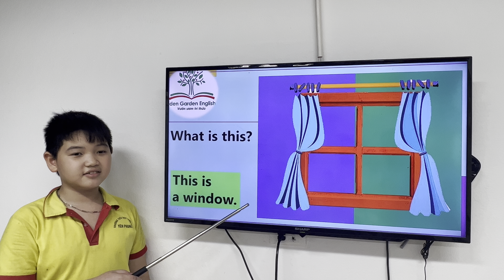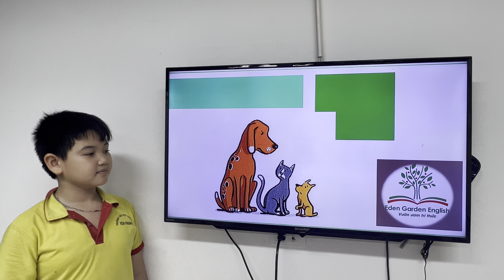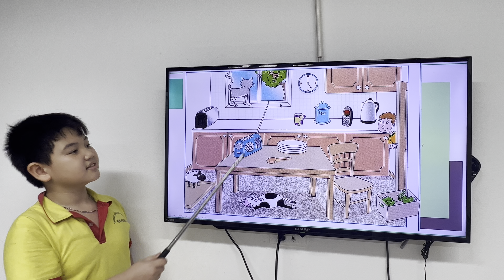K217 GRS Unit 2 David